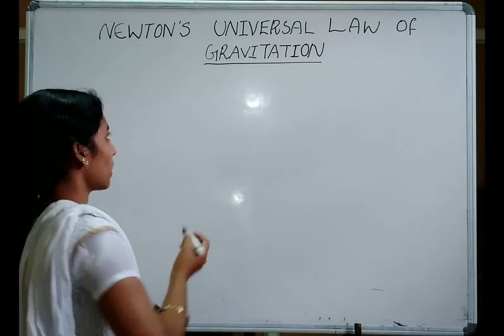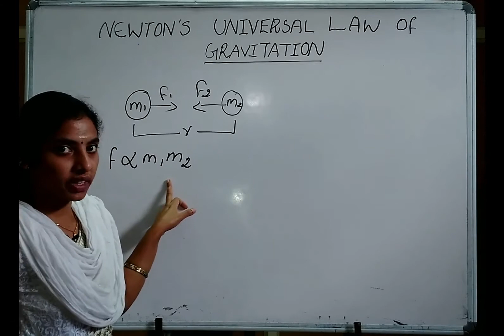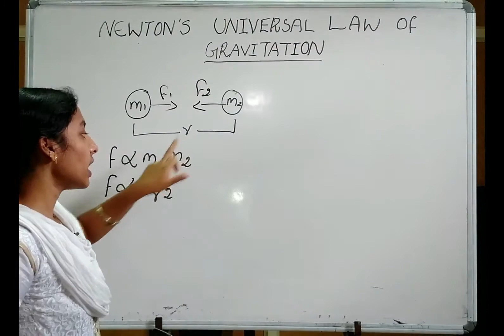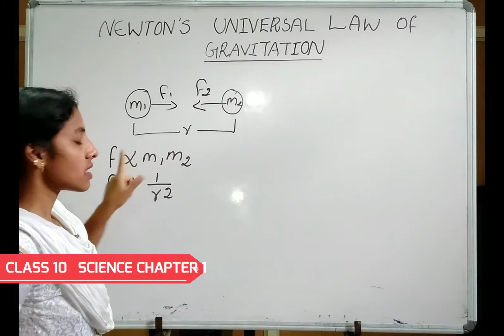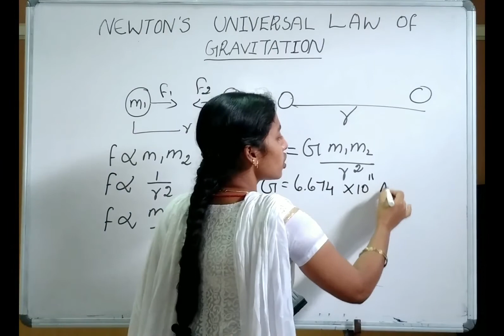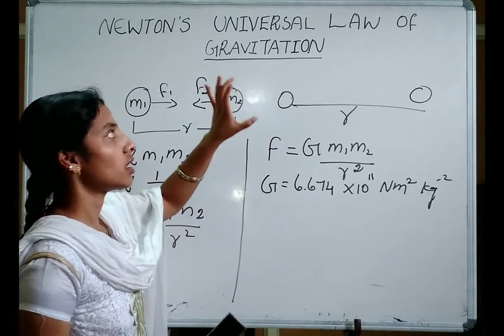NEWTON'S UNIVERSAL LAW OF GRAVITATION| 10 SCIENCE (PHYSICS)|CHAPTER 1|TAMIL|Rajeswari .c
Newton's law of universal gravitation is usually stated as that every particle attracts every other particle in the universe with a force that is directly proportional to the product of their masses and inversely proportional to the square of the distance between their centers.
support frnds: INFONIRMAL JYOTHI CHANNEL